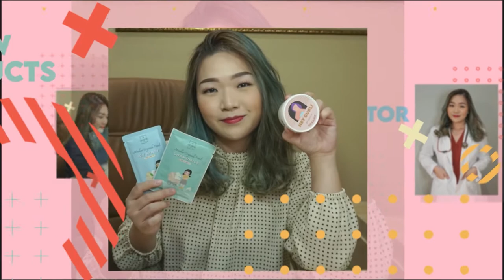Masker Denise Chariesta ? Sheet mask vs Organic mask bagusan mana ??